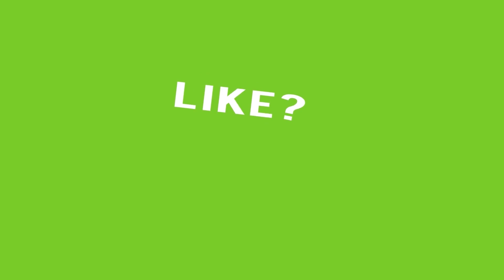WTF Non stop Stealing - Midlane Rubick GOD by GH.God Dota 2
OMFG Non-stop Stealing by GH.GOD Dota 2